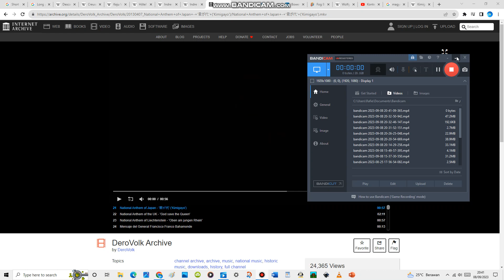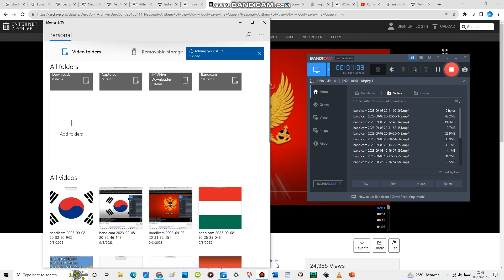National Anthem of Japan - '君が代' ('Kimigayo')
"Kimigayo" is the national anthem of Japan. The lyrics are from a waka poem written by an unnamed author in the Heian period (794–1185), and the current melody was chosen in 1880, replacing an unpopular melody composed by John William Fenton eleven years earlier. While the title "Kimigayo" is usually translated as "His Imperial Majesty's Reign", no official translation of the title or lyrics has been established in law.

From 1888 to 1945, "Kimigayo" served as the national anthem of the Empire of Japan. When the Empire was dissolved following its surrender at the end of World War II, the State of Japan succeeded it in 1945. This successor state was a parliamentary democracy, constitutional monarchy and the polity therefore changed from a system based on imperial sovereignty to one based on popular sovereignty. However, the Allied occupation forces allowed Hirohito, Emperor Shōwa to retain the throne and "Kimigayo" remained the de facto national anthem for preservation of Japanese monarchy. The passage of the Act on National Flag and Anthem in 1999 recognized it as the official national and imperial anthem.